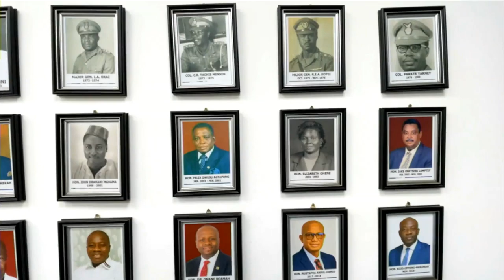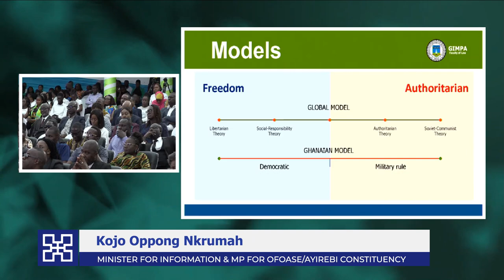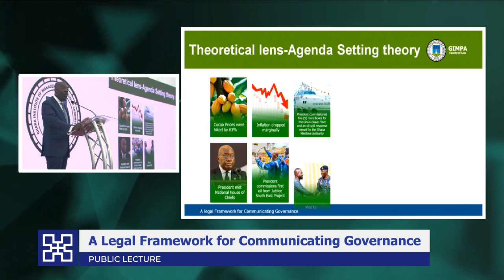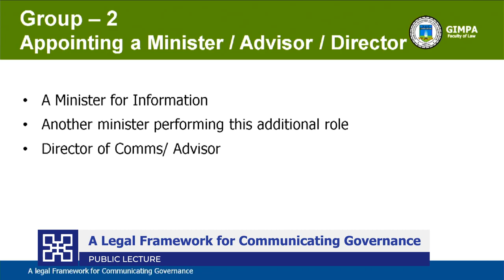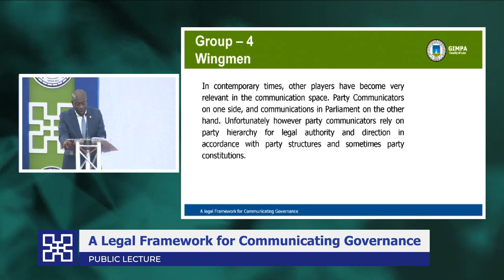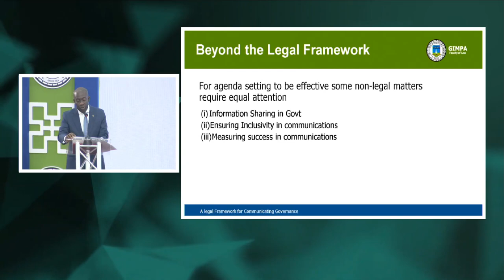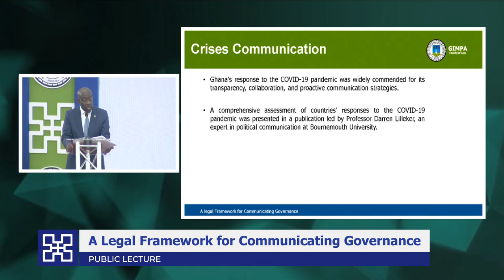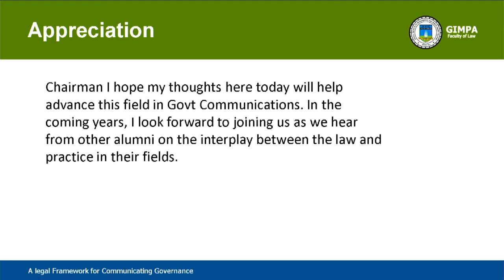Public Lecture on a legal framework for communicating Governance